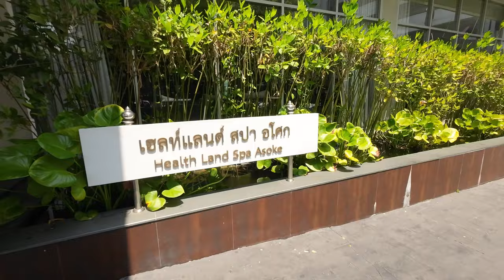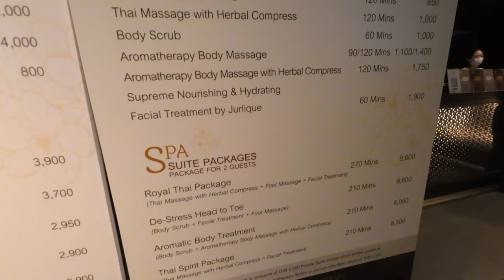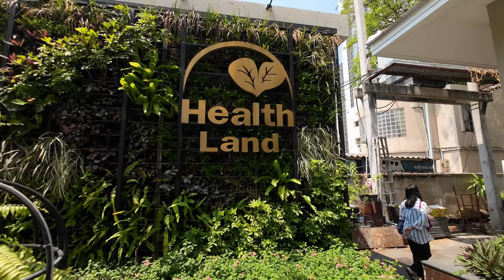【駐妻オススメ】バンコクのマッサージ屋さん Health Land Asoke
今回のお店はこちら↓↓↓↓↓週末などは、予約必須です！
ヘルスランド スパ ＆ マッサージ アソーク

このチャンネルは、日本人おじさんシェフが世界中の色々な料理を食べたり、アクティビティをしたり、観光したりする動画です。